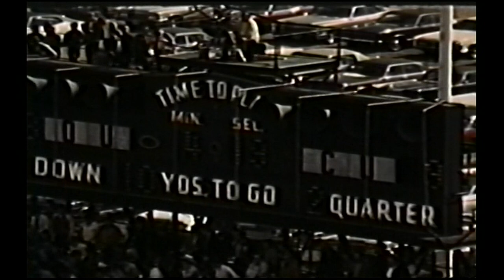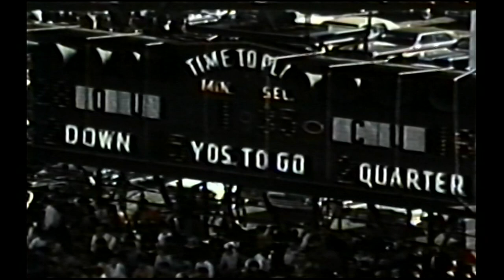1969 Colorado vs. Oklahoma (All 22)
The University of Colorado Buffaloes would travel to Norman, Oklahoma for their second loss of the 1969 season which would come at the hands of the No.12 Oklahoma Sooners.

In a high powered offensive game that would see CU's Bob Anderson move into second place on the Big Eight's all-time total offense table, the two teams would combine for a total of 851 yards or total offense .

The Sooners would begin the game firing, getting out to a 28-9 lead with more than four minutes left to go in the first half. Though the Buffaloes would come out of the locker room energetic and motivated to crawl back into the game.

With 2:36 left in the game, Anderson would scramble for a 17 yard run that would reduce the Buffaloes deficit to a five point lead. But Oklahoma workhorse Steve Owens would eat up the remaining time on the clock to increase his 100-plus yard rushing streak to fourteen games and punch in a touchdown in the remaining seconds of the game. In doing so, the Sooners would go on to defeat the Buffaloes by a score of 42-30.

The Sooners would go on to finish the season nationally unranked. Meanwhile, the Buffaloes would eventually crawl into the rankings and finish the season with a No.16 finish in the final AP Poll with a record of 8-3 and a bid to the 1969 Liberty Bowl.